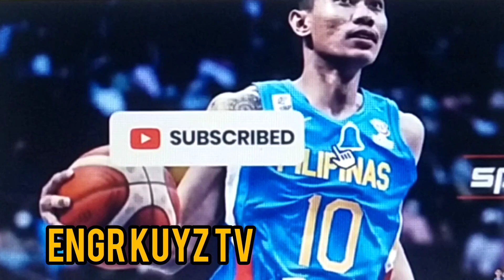PBA TRADE RUMORS: SMB JERON TENG TRADE TO TERRAFIRMA OR NORTHPORT